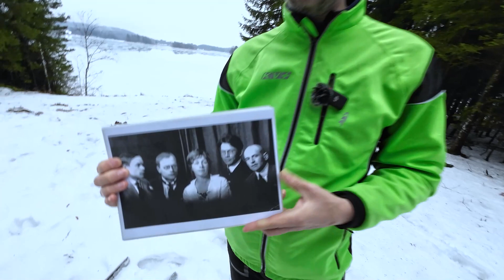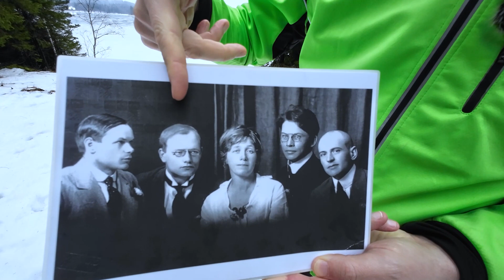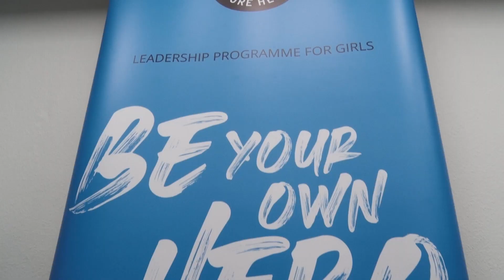Mēs ar brāli – kolosāli S9E5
Igaunija ir skaista zeme visos gadalaikos. Atliek tikai turp doties un izmantot visas aktīvās atpūtas iespējas, ko tā sniedz. Šajā epizodē "Mēs ar brāli kolosāli" ģimene dosies dabas baudīšanas izbraucienā uz Pihajerves jeb Svēto ezeru. Kopā ar "Loodus Turism" pārstāvjiem Kadri un Oliver ģimene dosies pārgājienā ar somu ragavām, kuras mēdz dēvēt arī par stumjamām vai atspēriena ragavām. Izrādās, šādas ragavas Igaunijā ir visnotaļ populāras jau kopš neatminamiem laikiem. Tās igauņi izmantoja, lai pārvietotos pirms vēl tika izgudrotas automašīnas. Šobrīd ragavu pārgājieni pa aizsalušu ezeru vai tam apkārt pa meža takām ir iecienīti vietējo iedzīvotāju un tūristu vidū, tāpēc arī "Mēs ar brāli kolosāli" izmēģinās spēku un veiklību šajā aktivitātē.